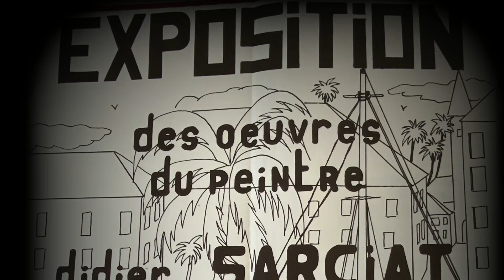Exposition Sarciat Saubusse 1979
Exposition du peintre Didier Sarciat à la salle des fêtes

Un jeune peintre de Saubusse, Didier Sarciat, nous propose à la salle des fêtes, du 24 mars au 1ª avril, une exposition de toutes ses peintures sur le thème du voyages.
Une exposition de peintures s'apparente souvent à une délivrance, au sens clinique du terme.
Cependant, concernant l'œuvre de Didier Sarciat, il ne faudra pas chercher d'appartenance particulière à une école,
À un style, qu'il s'agisse d'une influence de claude monet que certains croiront percevoir dans sa technique, alors que d'autres opineraient vainement pour le genre «  naïf ».Vous ne trouverez qu'un débordement parfois incontro de sentiments,de fantasmes; une générosité terrible qui se
traduit par une munificence de couleur et de luminosité. De li- gne maitresse, point, si ce n'est un thème aquatique très marqué dans l'ensemble de l'oeuvre,
S'il fallait absolument classer cette œuvre, il serait nécessaire d'y renoncer, car seuls les mou- vements de l'âme ont présidé à ces toiles de tendresse et de sensibilité.

Ses origines artistiques ne s'inscrivent que faiblement dans les Antilles françaises où il a pourtant résidé fort long.
temps. Ses paysages des Landes n'ont rien à envier à ceux qu'il réalise en Guadeloupe.
Il s'agit tout simplement d'un artisan qui aurait repensé la peinture, rejetant l'académisme sous toutes ses formes.
Bien sur, la jeunesse de l'artiste se lit entre les nuances de la palette, mais le trait est súr, l'œil intuitif,
Avoir choisi un cadre si délicieusement suranné que le bourg de Saubusse n'est pas un artifice, mais un simple hommage au berceau de la famille, la possibilité offerte à un jeune artiste de s'exprimer, par une municipalité plus culturelle que mercantile.
Contrairement à beaucoup de peintres qui ont affirmé avoir eu l'intention précocevde leur future vocation, Didier Sarciat ne « s'imagine pas », il se déli vre en peignant, comme d'autres écrivent.
Le thème* voyages " qu'il a choisi, évoque plus dans son esprit, les différentes périodes de sa dé. marche intellectuelle que celle d'une vie par ailleurs mouvementée aux quatre coins du globe.
Né au Maroc, puis transpianté en Guyane,
Ce n'est qu'en Guadeloupe qu'il commence à peindre, à crayonner pour son plaisir plaisir d'abord, puis besoin impératif de transcrire ses émotions, la peinture devenant vite pour lui, la seule voie d'évasion.